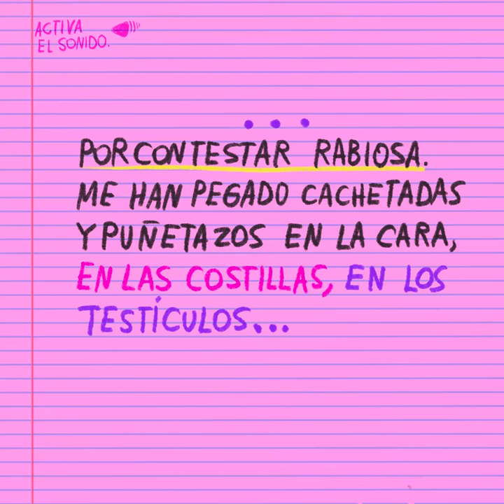EscuchandoYLeyendo: Claudia Rodríguez y la poesía travesti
En la segunda entrega de EscuchandoYLeyendo recordamos a la escritora travesti chilena Claudia Rodríguez, con un poema de su libro "Enferma del Alma". Claudia Rodríguez es una de las escritoras travestis (como ella misma se denomina) más reconocidas de latinoamérica. Este poema lo leyó para Sentiido en un encuentro en Bogotá en 2019 organizado por la Fundación GAAT.

No hay nada más desagradable que la vida,

apesta como el polen en primavera.

A la esta le pega su pareja y a mí me maltrata la amistad.

La amistad es una voluntaria confrontación.

La Delirio me grita en la calle: eeeellla la poeta...

¿Qué pretenciosa soy, cuando deci que escribí poesía?
Nada de lo que me lees, rima
Escribir es otra cosa, no lo
que deci que hací. La escritura primero
que nada es de cosas bellas,
no porquerías. La escritura no pueden
ser las mismas conversaciones de todos
los días, ni mis problemas. Si el este me
pega, eso, nunca puede ser literatura.
Siempre he vivido con personas que me
han pegao, mi mamá, mis hermanos, mis
primos, en el colegio, en la calle, los
hombres, otras travestis, la policía, por
mala, dicen, por maltrecha, por no quedarme
calla, por contestar rabiosa.

Me han pegao cacheta y puñetazos.

En la cara, en las costillas y los testículos.

Si me arrodillaron a guaracazos a nadie nunca le importó.

Las cortadas que tengo no debieran ser ni una palabra

que recordar, sino, todo lo contrario, pura vergüenza y fracaso.

La poesía, como deci no e ni amarga, ni venenosa como nosotras.

Claudia Rodríguez. Del poemario "Enferma del Alma".